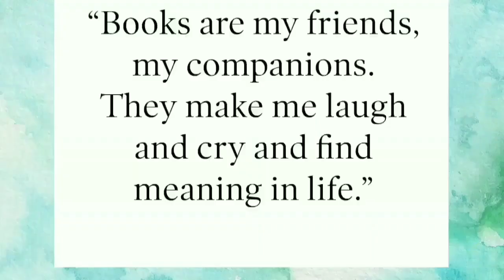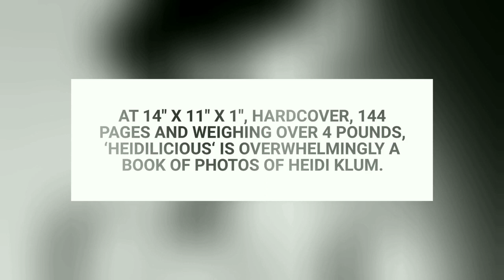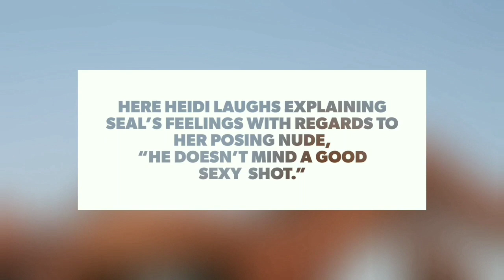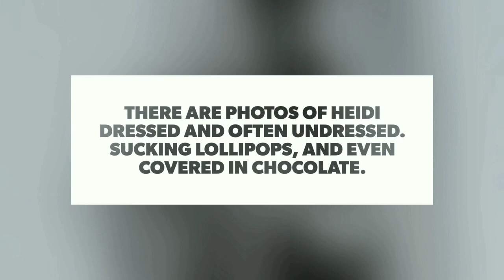Heidi Klum is Heidilicious in Rankin's Photography Book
Title - Heidi Klum is Heidilicious in Rankin's Photography Book

About - Shooting to international superstardom as a runway model for Victoria's Secret and a cover model for Sports Illustrated's coveted Swimsuit edition, Heidi Klum is no stranger to success. This hardcover, 144 pages coffee table book  shows artsy, sexy, and fashionable pictures photos of Heidi Klum. Klum's favorite photographers, Rankin, captures her many moods and personas. Heidi Klum is Heidilicious in Rankin's Photography Book.

Video By - Nile Fortner

Video Length - 4 Minutes and 40 Seconds

Hashtags Below -

Link to Music Below -

Heidi Klum Heidilicious Video in the Link Below -

Last Video on This Channel -

TATE'S COMICS (It's a Bird, It's a Plane, It's the Best Comic Book Store in South Florida)

Link to My Last Video Below -

Upcoming Videos - Nile Fortner and Cinephellas Present 'Wonder Woman 2 Movie News' and 'What's Next for Gal Gadot?'

You May Also Find Me Here:

Cinephellas.com
Rotten Tomatoes: BOOGIE BUDDHA
Google Plus: Nile Fortner
IMDB: NileFortnerBoogieBuddha954
We Live Entertainment.com
ComicAttack.net
Independent Streak Magazine
BocaWatch.org
New Website and Blog Coming Soon ⌨🖱💻📸📽✏🍕🍣🌴

That Way We Can See Each Other Next Time.

ACCORDING TO THE COPYRIGHT ACT, THIS VIDEO IS UNDER FAIR USE, AND I DO NOT OWN ANY OF THE RIGHTS TO THE MOVIE, TELEVISION SHOW, ETC. TALKED ABOUT IN THIS VIDEO, ALL RIGHTS GO TO ITS COMPANIES AND OWNERS.